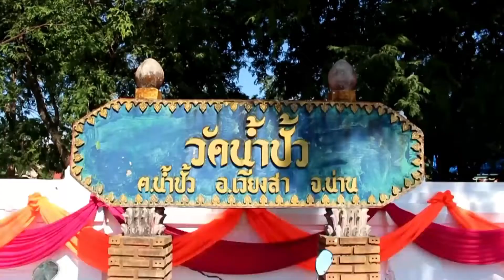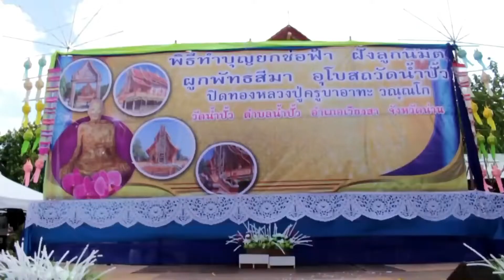ไหว้พระ 1000 วัด ลำดับวัดที่ 0060 วัดน้ำปั้ว ต.น้ำปั้ว อ.เวียงสา จ.น่าน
ไหว้พระ 1000 วัด โดยเพจคนเหนือ ยุทธภูมิ นามวงศ์  วันนี้มาถึงลำดับวัดที่ 0060 วัดน้ำปั้ว ต.น้ำปั้ว  อ.เวียงสา จ.น่าน

วัดน้ำปั้ว ตั้งเลขที่ 2 หมู่ที่ 2 ตำบลน้ำปั้ว อำเภอเวียงสา จังหวัดน่าน เป็นวัดราษฏร์ มหานิกาย ทีเนื้อที่ 12 ไร่ 3 งาน 72 ตารางวา

ได้รับอนุญาตตั้งเป็นวัดเมื่อปีพุทธศักราช 2042 ได้รับพระราชทานวิสุงคามสีมา พุทธศักราช 2459 มีพระครูวิโรจน์นันทคุณ ภททาจาโร เจ้าอาวาสวัดหนองปลวก

วัดน้ำปั้ว..สร้างสมัยกรุงสุโขทัยเป็นราชธานี สร้างเป็นอารามที่พักสงฆ์ สร้างโดยชาวม่านหรือ ชาวพม่า ชาวม่านเข้ามาสร้างหนักแหล่งรกรากอยู่ที่นี่เมื่อไหร่ไม่มีใครทราบ สมัยนั้นเรียกว่าวัดตามชนเผ่านั้นวัดน้ำปั้วจึงมีชื่อว่า..”วัดม่าน”..